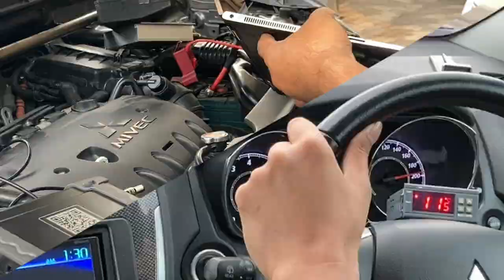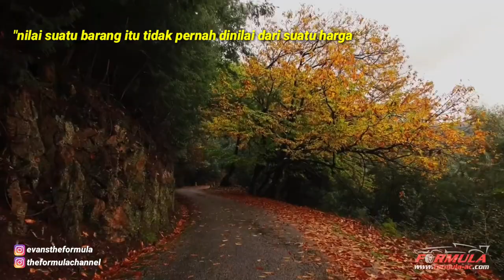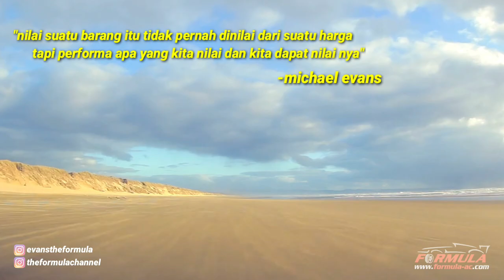Review | Extreme | Suspensi | Racing | Harga Miring | Rasa | Eropa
Kali ini Evans The Formula Review | Extreme | Suspensi | Racing | Harga Miring | Rasa | Eropa

Kata orang empuk itu tidak stabil..
Mari kita buktikan suspensinya di mobil ini
Fungsi mana yang lebih baik di mobil?!
original atau oem
Apakah memenuhi spek racing tapi harga miring ?! Rasa eropa?! Gokil abissss

Alamat Workshop Formula Auto Care Team
Reservasi Parts Dan Modifikasi 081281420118
Harapan Indah Sentral Onderdil Blok EF 14-16, Pejuang, Medan Satria, Kota Bekasi 17131